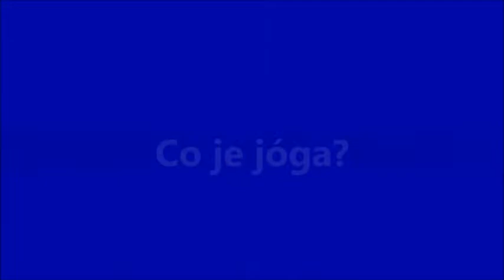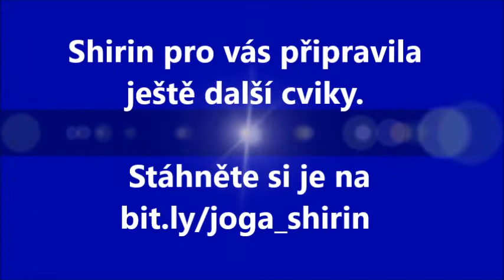Cvičíme jógu se Shirin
Shirin je z Indie. Žije v Česku, studuje češtinu a cvičí jógu. Řekne vám, jak stará je jóga, kdo ji cvičil jako první a taky vás naučí jeden cvik. A na konci videa je pro vás malý dárek od Shirin :)